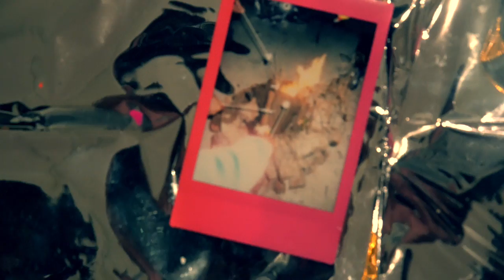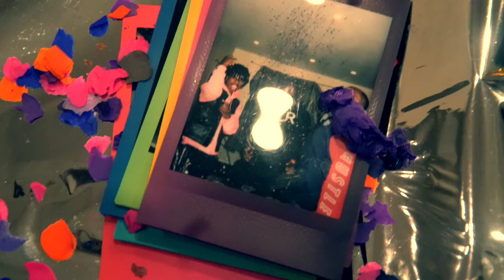Kult Kabana - Fuego (Music Video)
Prod By: Penacho